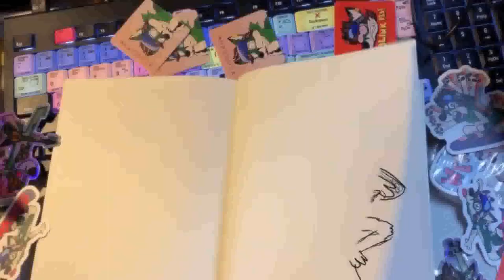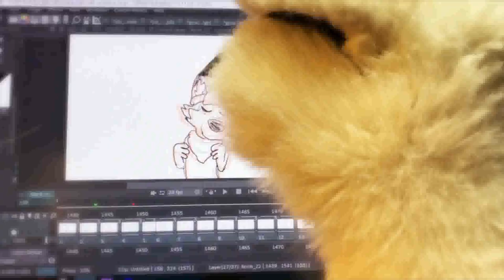Jib Kodi: Так... О чём этот канал? (озвучил Comrade-el-Vovucho)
Наконец после долгого перерыва, я решил возобновить деятельность в озвучке. И стоит ли мне продолжать?

Автор ролика : Jib Kodi
Перевёл и озвучил : Comrade-el-Vovucho